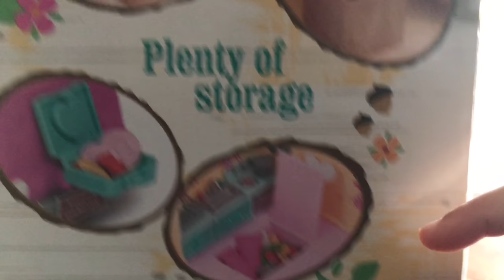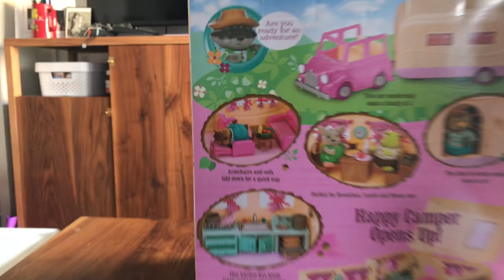Unboxing Li'l Woodzeez Happy Camper special edition video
Leyla and Maya open up a li'l woodzeez happy camper edition box. They need to get the camp ready quick because the guests are arriving soon. But when the guests do arrive, things take a turn for the worst.